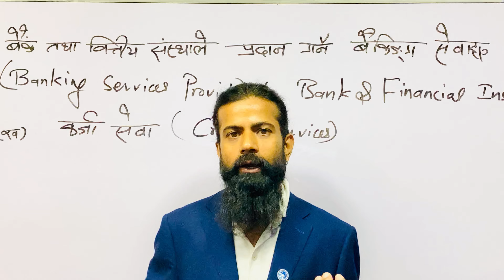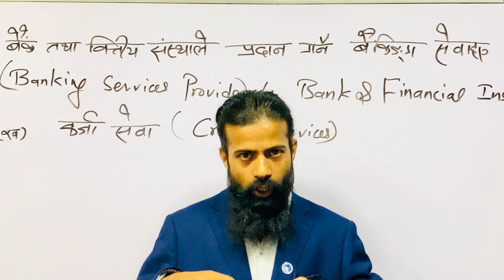NRB Assistant; Banking Chapter ; 1.4 Banking Services (Credit Services)